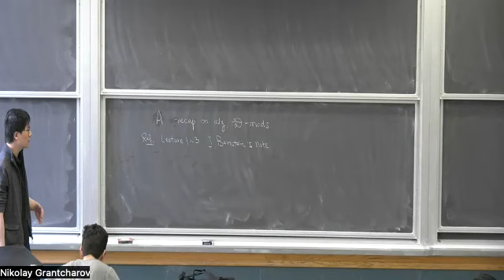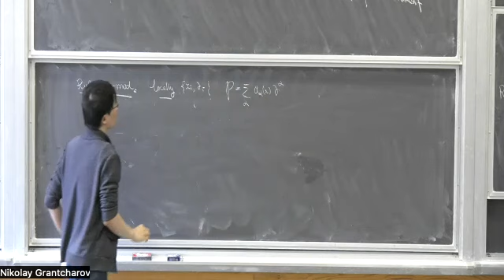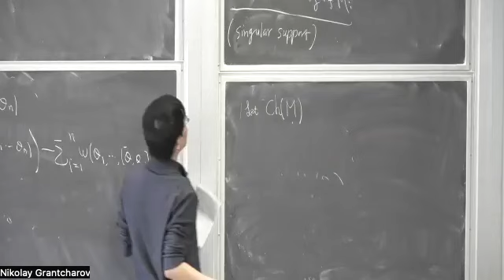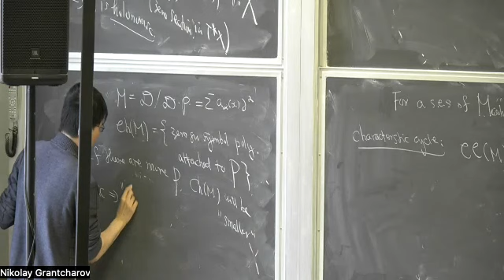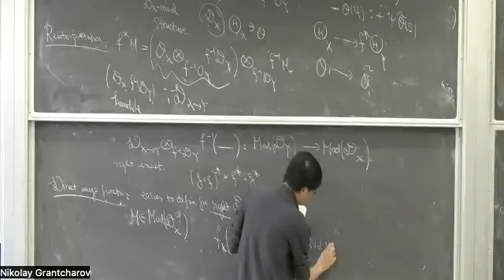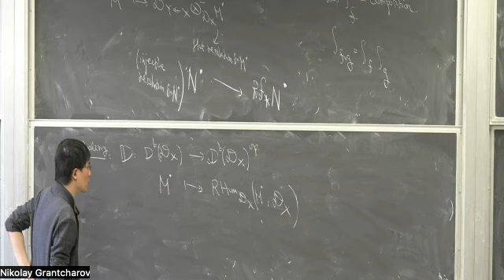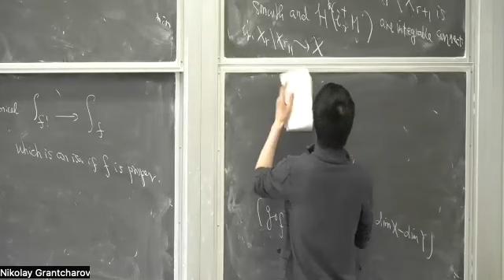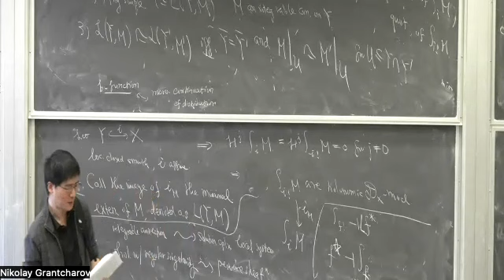UChicago BunG Seminar. Talk XII. Zhilin Luo: A recap of algebraic D-modules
Speaker: Zhilin Luo
Abstract: I will review basics on algebraic D-modules following the notes of J. Bernstein.